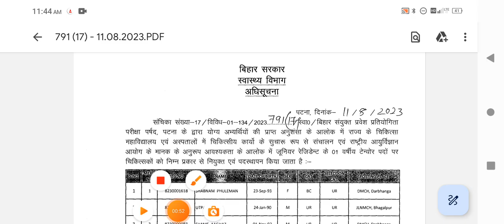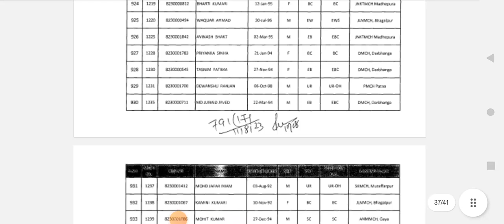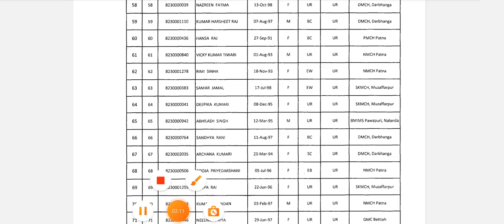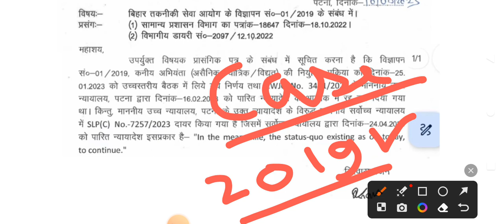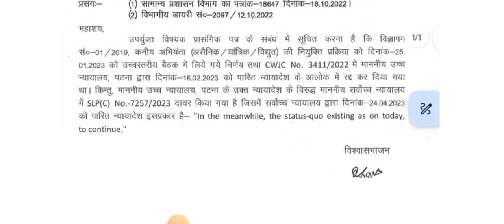बिहार स्वास्थ्य विभाग रिज़ल्ट | BTSC और Health Dept 2 बड़े Notice | BTSC मे अभी नहीं | Bihar Result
नमस्कार दोस्तों
                     स्वागत करता हूं अपके अपने चैनल TOTAL VACANCY पर तो दोस्तो इस Video के माध्यम से Bihar Health Depertment और BTSC के कुछ बड़े Notice और News आपको रोजाना इस चैनल पर मिल जाएगी तो निश्चित होकर चैनल को Subscribe कर दे
                                                           धन्यवाद
Top search terms :-
Anm 10709 Counselling kab hoga
Bihar dresser Vacancy update
Bihar health department news
Total Vacancy
Team Vacancy Guru
Fast information
Fast information 2.0
Fast with chandan
anm bihar
10709 ka counselling kab hoga
anm vacancy 2022 bihar
btsc ayush doctor latest news
btsc counselling
anm 10709 ka cut off
btsc anm counselling date
btsc je
10709 ka merit list kab aayega
dresser vacancy in bihar 2023
bihar anm 10709btsc latest news
anm result 2023
anm bihar
10709 ka counselling kab hoga
btsc counselling
btsc je
10709 ka merit list kab aayega
anm 10709
btsc
anm 10709 new update
btsc anm
bihar anm
anm
btsc anm 10709 vacancy
anm 10709 ka counselling kab hoga
fast information anm.
btsc 10709 new update
fast information
btsc anm latest newsanm 10709
btsc
btsc anm
bihar anm
anm
fast information anm.
fast information
btsc anm latest news
anm 10709
btsc
btsc anm
bihar anm
anm
fast information anm.
fast information
anm 10709
btsc
btsc anm
bihar anm
anm
fast information anm.
fast information
# Fast_information